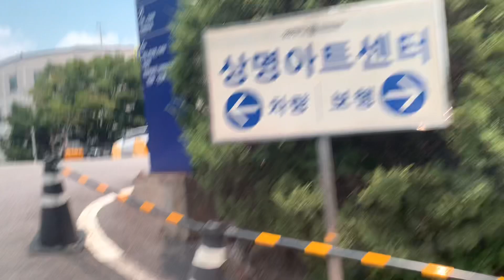코리아국제콩쿨/Vlog/키트리/오로라/금상/Gold medal/14age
모든 연락이나 문의는 인스타DM 주세요!